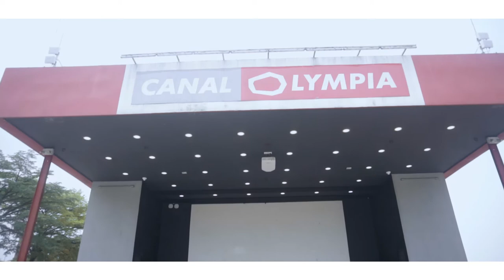Behind the Scenes: HER BEAUTY Magazine with Syndy EMADE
This Month's issue of Her Magazine cover story was with Cameroonian actress and producer, Syndy Emade. It was such a pleasure working with such a gracious figure of entertainment. We are grateful for Her Beauty Magazine's trust on this second collaboration